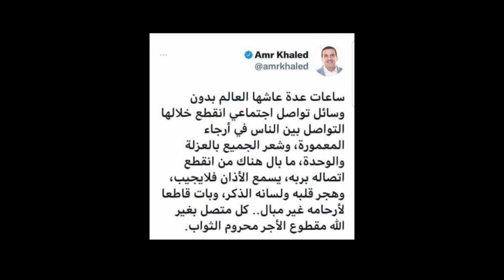Sheikh Amr Khaled Anasema # 811, By Sheikh Nasser Momin